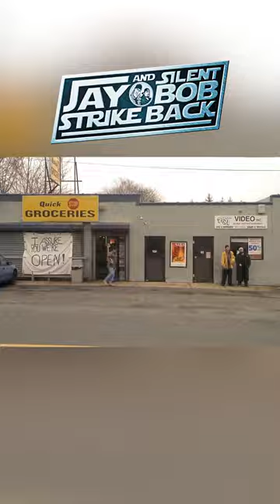SModCastle or Bust! Taking a "QUICK STOP"! Zack gets dream assignment from photographer Mark Weiss.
take 1 -SModCastle or Bust! Taking a "QUICK STOP"! Zack accepts his dream assignment from Mark and drives 5 hours to New Jersey to cover Kevin Smith’s SModCastle Film Festival in Atlantic Highlands NJ.